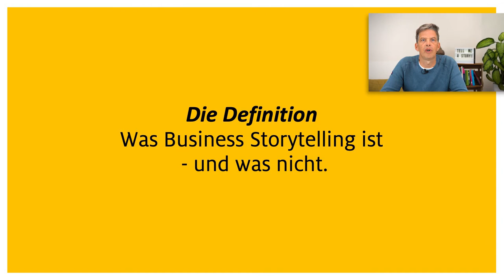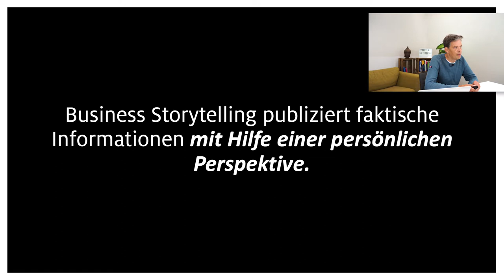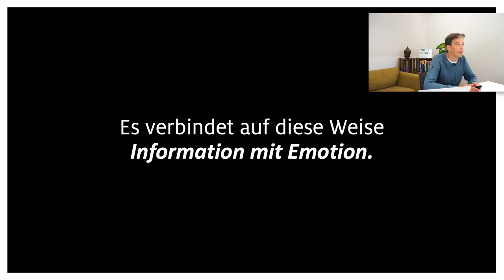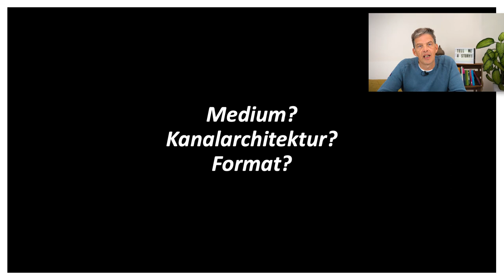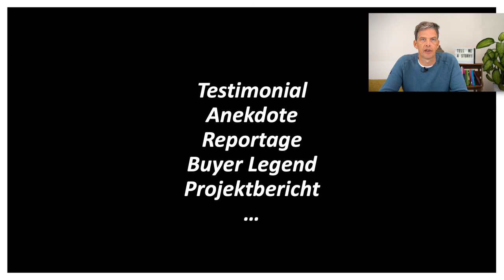Videokurs Storytelling für Unternehmenskommunikation und Marketing – Definition von Storytelling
Das menschliche Gehirn verarbeitet Emotionen besser und schneller als reine Fakten. Gutes Storytelling nutzt  diese Tendenz aus und macht Ihre Kommunikation eingängiger und effizienter als die Formate, die wir normalerweise für die Unternehmenskommunikation und das Marketing nutzen. Es wird damit zur Geheimwaffe in einem Kommunikationsmarkt, in dem wir um die Aufmerksamkeit jeder einzelnen Nutzer*in kämpfen müssen. Storys wirken besser und schneller als jedes Fact-Sheet, jeder dröge Projektbericht oder eine klassische Pressemitteilung.

Carsten Rossi, Literaturwissenschaftler und seit fast einem Vierteljahrhundert Agenturchef, zeigt Ihnen die neurowissenschaftlichen und verhaltenspsychologischen Hintergründe des Storytellings. Er erklärt, warum eine gute Story faszinierende Charaktere braucht, aber auch Konflikte und einen fesselnden Plot. Er zeigt Ihnen, mit welchen Formaten und narrativen Mustern Sie auch im Tagesgeschäft punkten können und wie Sie mit Storytelling Ihre Ziele erreichen: Nutzer*innen zu Kund*innen machen, Stakeholder*innen zu Fans und Mitarbeiter*innen zu Change-Treibenden. Er nimmt Sie Schritt für Schritt an die Hand und führt Sie anhand der 12 Schritte seiner „Story Stage“ durch ein umfangreiches Beispiel-Projekt. Am Ende des Kurses haben Sie zudem die Möglichkeit, eine eigene Story- oder Storytelling-Kampagne auf Basis von Online-Fragebögen zu entwickeln und bewerten zu lassen.

Machen Sie den nächsten Schritt und bewegen Sie Ihre Zielgruppen mit besserer Kommunikation: Ihrer eigenen Business-Story.

Flexibler Kursstart, eigenes Lerntempo: in 10 Lektionen mit 39 Lernvideos  in HD-Qualität  beschreibt unser Video-Kurs die Grundlagen und praktischen Anwendungsfälle des Storytellings für Unternehmenskommunikation, Content Marketing, Werbung und Interne Kommunikation. Mit einem Schritt-für-Schritt Framework – der Story Stage – und auf Basis von mehr als 30 ausgesuchten Beispielen lernen Sie, wie Sie mit Storytelling und emotionaler Kommunikation die Ziele Ihres Unternehmens fördern und besser erreichen.

Flexible Kursgestaltung

Individueller  Kursstart
Eigenes Lerntempo
Kein Reiseaufwand
Zeit- und ortsunabhängiges Lernen: rund um die Uhr und von überall
Ein halbes Jahr Zugriff auf Lehrvideos
Innovatives Lernkonzept

Über 30  Online-Video-Lerneinheiten auf Abruf
Begleitmaterial mit hilfreichen Tipps und Tricks
Tests und Übungsaufgaben  zur Festigung des Wissens
Praxisorientierte Anleitungen auf Basis eines Beispiel-Cases
Individuelle Betreuung
Zertifikat bei erfolgreicher Teilnahme